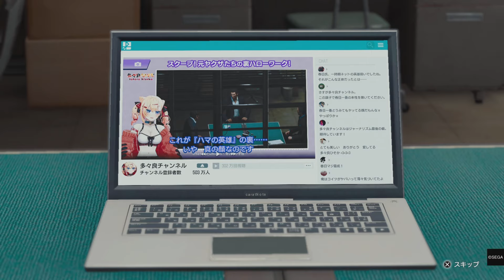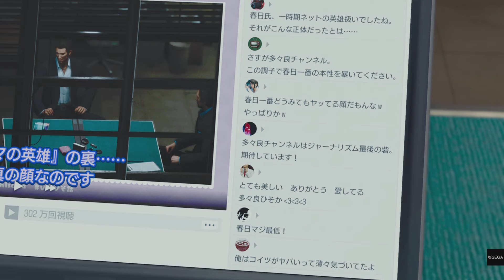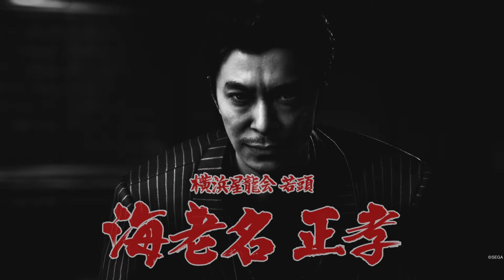＃３【龍が如く8】本部に乗り込む春日 第１章 【白日】3/3 メインストーリー【Like a Dragon】（ネタバレあり）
気になる最新作を発売日の0時から配信したり、
ゲームストーリー、ゲーム攻略情報など配信。